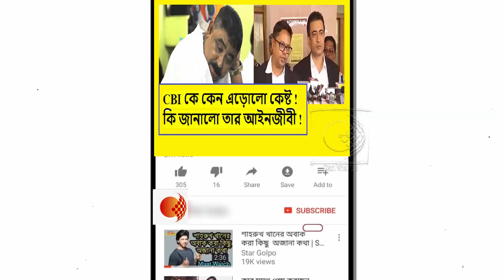উনি রাজনৈতিক চক্রান্তের শিকার !CBI দপ্তরে এসে এ কি ঢপের গান গাইলো অনুব্রতর আইনজীবীরা !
TMC র এতো ক্ষিদে যে বদহজমে আলসার হয়ে গেছে,তাই CBI ওষুধ দিচ্ছে !TMCকে তুলোধুনো করলেন শুভেন্দু অধিকারী !দেখুন ---ভিডিওটি

মুসলিম ভোট চাই,আর মুসলিমরা খুন,ধর্ষণ হলে কেস ধামাচাপা দাও !এটাই মমতার চরিত্র !বিস্ফোরক অগ্নিমিত্রা পাল !দেখুন ভিডিওটি

রাজ্য সরকার ও তার শিক্ষাদপ্তরের সীমাহীন দুর্নীতিতে অসহায় শিক্ষার্থী তরুণ সমাজ !রুখে দাঁড়ানোর ডাক শমীকের ! দেখুন ভিডিওটি

এই তৃণমূল আর না বলে বেড়িয়েছে যে,সে হয়েছে তৃণমূলের প্রার্থী !বাবুলকে ধুয়ে দিলেন সুকান্ত মজুমদার !দেখুন ভিডিওটি

আসানসোলের এক মন্ত্রীর সাথে গোপন বৈঠকে বসেছিলো চটিচাটা DM,SP,IC রা !বিস্ফোরক তথ্য দিলেন শুভেন্দু অধিকারী !দেখুন ভিডিওটি

গিয়াসউদ্দিন বিচ্ছিন্ন ঘটনা নয় ,উপাচার্যকে সরাতে শাসকদলের মদতেই ঘটনা ঘটিয়েছে !ঝড় তুললেন শমীক ভট্টাচার্য !দেখুন ভিডিওটি

TMCP র মূর্খ,বর্বরগুলোতো সব মমতারই ঝাড়ের বাঁশ,আর কত ভালো হবে !পুরো ধুয়ে দিলেন শুভেন্দু অধিকারী !দেখুন ভিডিওটি

৪০/৪২ ডিগ্ৰী গরমে মানুষের কাছে যাচ্ছি,নিশ্চিয়ই মানুষ আমাদের ফেরাবে না !কি আবেদন অগ্নিমিত্রা পালের !দেখুন ভিডিওটি